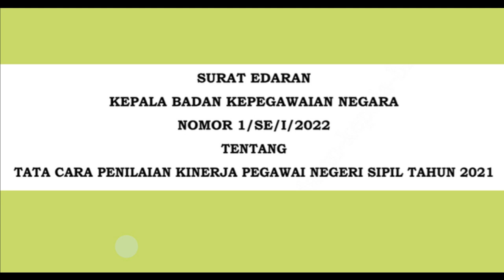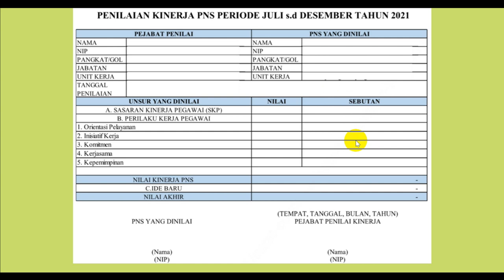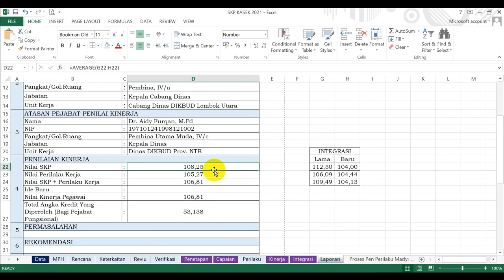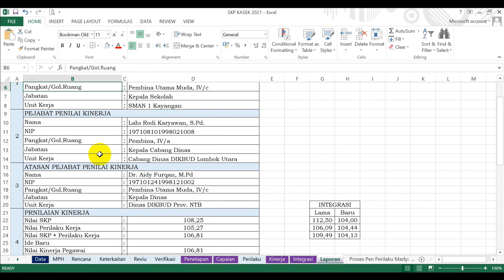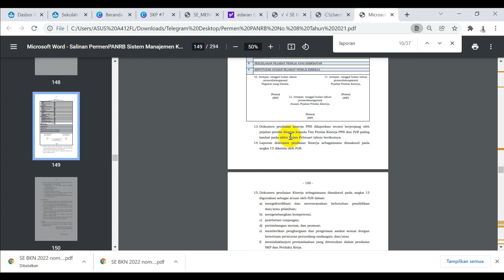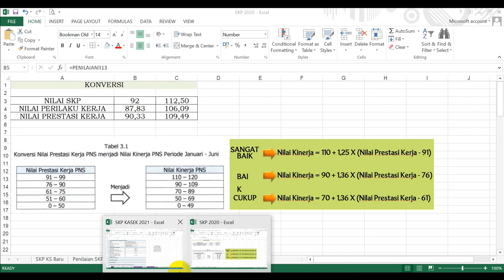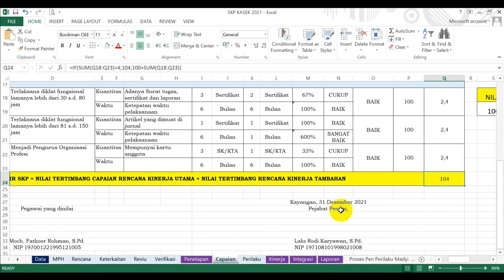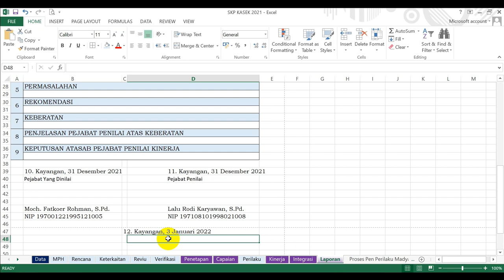SERI SKP #7: TATA CARA CARA PENILAIAN KINERJA PNS MENURUT SURAT EDARAN BKN NOMOR 1/SE/I/2022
SERI SKP #7: TATA CARA CARA PENILAIAN KINERJA PNS TAHUN 2021 BERDASARKAN SURAT EDARAN BKN NOMOR 1/SE/I/2022

Ternyata ada perbedaan format penilaian kinerja PNS tahun 2021 berdasarkan surat edaran BKN dan surat edaran MENPANRB. Simak penjelasannya

format SKP 2021, format SKP terbaru, format SKP terbaru 2021, aplikasi SKP 2021, aplikasi SKP terbaru, aplikasi SKP terbaru 2021, tutorial SKP terbaru, tutorial SKP 2021, tutorial SKP terbaru 2021

Ada beberapa perubahan